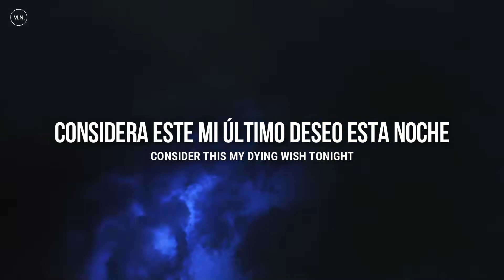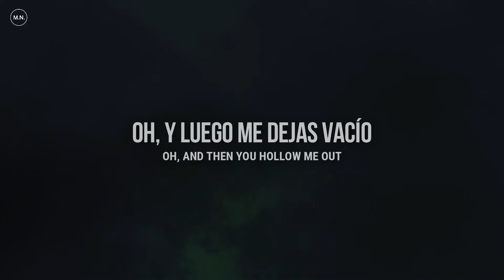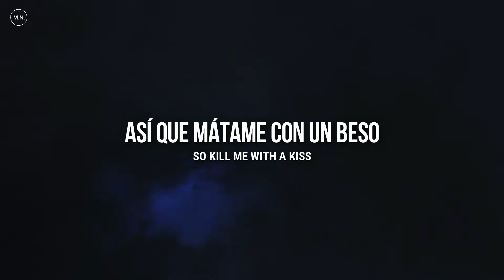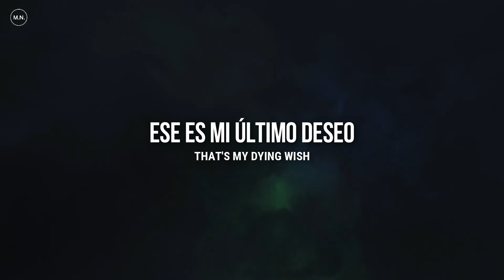Said The Sky, Will Anderson & Parachute - Emotion Sickness || SUB ESPAÑOL + LYRICS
_You can follow Parachute :

[Verse 1]
Felt it from the day I saw you
Is this butterflies or nausea
I can't tell the difference anymore
Promises and paranoia
Can't remember life before you
Up is down, the ceiling's on the floor

[Pre-Chorus]
Kill me slow with every kiss
Consider this my dying wish tonight

[Chorus]
Wreck my heart and give me stiches
I love the emotion sickness
(Oh Oh, Oh Oh)
You're the cause that cures the symptoms
My unfortunate addiction

[Verse 2]
Love me 'til you finally hate me
What a beautiful one-eighty
You're building me up and burning me down
Fill me with the taste of regret
Oh and then you hollow me out
But I still I want you to

[Bridge]
(Ouu) So kill me with a kiss
That's my dying wish